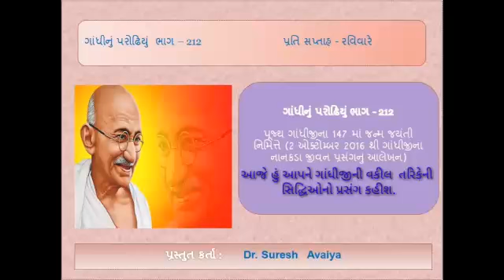Gandhi nu Parodhiyu 212 ( ગાંધીનું પરોઢિયું 212)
My Self Dr.Suresh Avaiya , Every Sunday I Present a small story which is the part of Mahatma gandhiji to Established Social Equality.